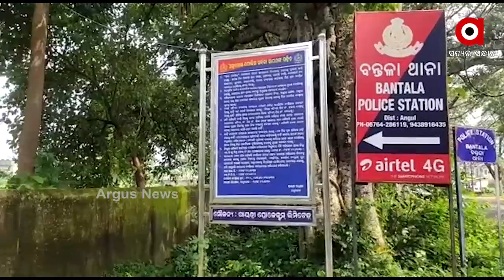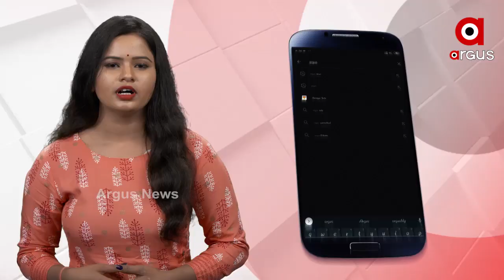ନିଆଁର ଆଁରେ ଜଳିଗଲା ଜୀବିକା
ଯୁଆଡେ ଦେଖିଲେ ନିଆଁ । ନିଆଁର ଆଁରେ ଜଳିଗଲା ଜୀବିକା । ଢେଙ୍କାନାଳରେ ଆଖୁ କିଆରୀରେ, ରାୟଗଡାରେ ମୁଡି ଫ୍ୟାକ୍ଟ୍ରିରେ ଅଗ୍ନିକାଣ୍ଡ । ଅଗ୍ନିକାଣ୍ଡ କେଉଁଠି ଲକ୍ଷାଧିକ ଟଙ୍କାର ସମ୍ପତ୍ତି ନଷ୍ଟ ହୋଇଛି ତ ଆଉ କେଉଁଠି ଜୀବିକା ଛଡାଇ ନେଇଛି । ଏପଟେ ଜୀବିକା ହରାଇ ଚିନ୍ତାରେ ବିପନ୍ନ.